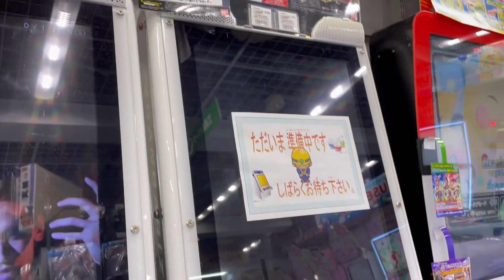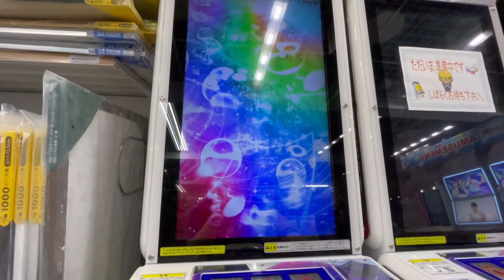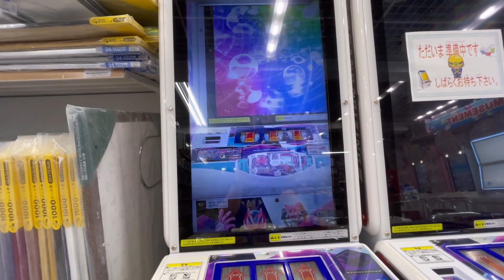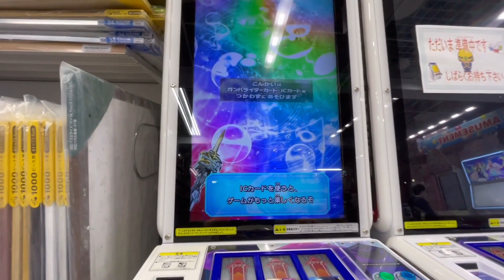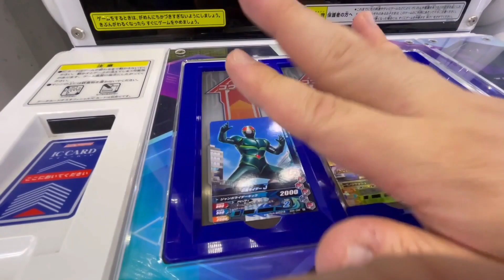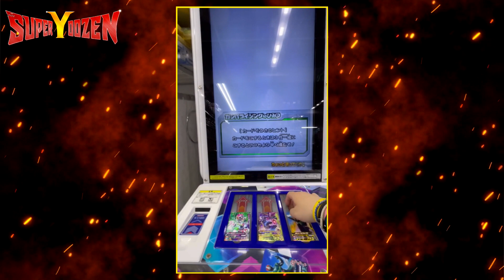Jogando Ganbarizing de Kamen Rider no Japão #02 (Gameplay Ganbarizing) - Super Yoozen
Veja nesse vídeo uma gameplay de GANBARIZING de KAMEN RIDER! Ganbarizing é basicamente um jogo de arcade bem comum no Japão que você joga usando cartas, tanto apenas para colecionar como pra jogar.

Veja outros vídeos de Ganbarizing que já postei no canal, esse é o segundo jogando, mas tem alguns outros mostrando minha coleção

Sigam-me no Twitter ou Instagram: Super Yoozen